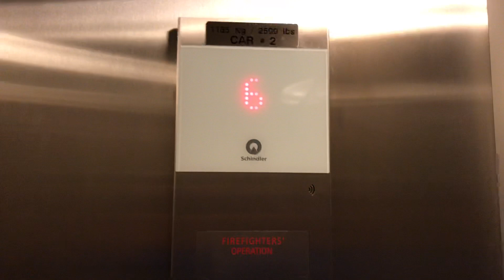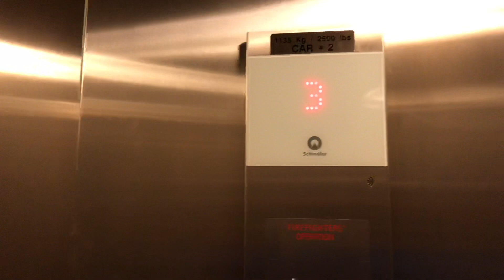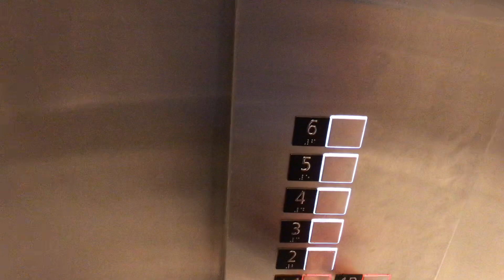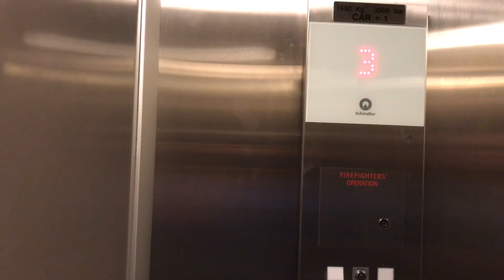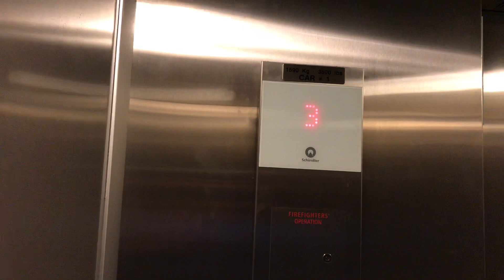Schindler Elevators at the Best Western Plus Hotel In Cranberry Township, Pennsylvania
(Recorded on 9/30/2019)- Riding the amazing Schindler 3300s (or 5500s whatever you prefer) at Cranberry Township’s newest hotel the Best Western Plus in Cranberry. These elevators are amazing and have some type of fancy cabs from the inside and I also liked the fact that one cab just has the standard floors 1 to 6 and the other one is a little bigger than the other one except it has a rear door. Stayed at this hotel for 2 nights because of the one golf tournament package (even though I was in the Pittsburgh area). These elevators have also been filmed by Elevator Fan and AdazElevatorz